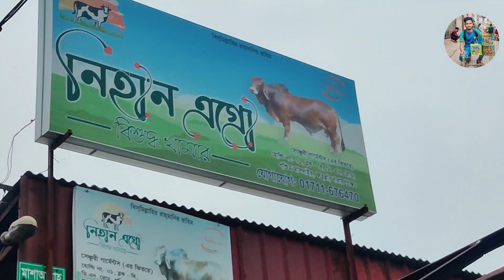নিহান এগ্রো গরুর ফাম্//Qurbani Eid 2023/আনেক কম দামে পেয়ে জাবেন🐄🐃🐂//বিরাট গরুর ফাম্😲//Alamin & Pets